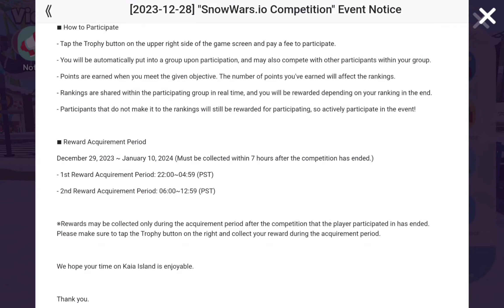EVENT CUP SNOW WAR | PLAY TOGETHER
☃️Event Period
December 30, 2023 ~ January 10, 2024 (Twice per day)
- 1st Competition Schedule: 14:00~14:59 (UTC+9)
- 2nd Competition Schedule: 22:00~22:59 (UTC+9)
☃️Reward Acquirement Period
December 30, 2023 ~ January 10, 2024 (Must be collected within 7 hours after the competition has ended.)
- 1st Reward Acquirement Period: 15:00~21:59 (UTC+9)
- 2nd Reward Acquirement Period: 23:00~05:59 (UTC+9
THANK YOU GUYS FOR WATCHING
© Copyright by SamSam Channel ☞ "Do not Reup"